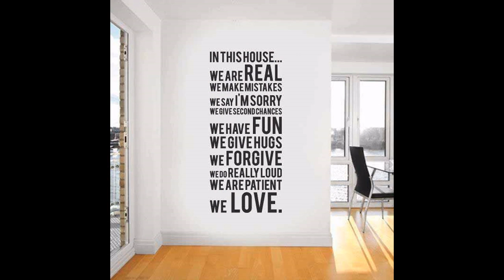Unique wall decorations ideas - Home Art Design Decorations